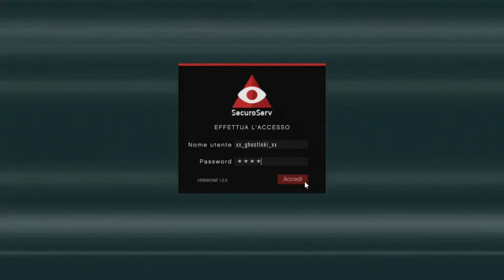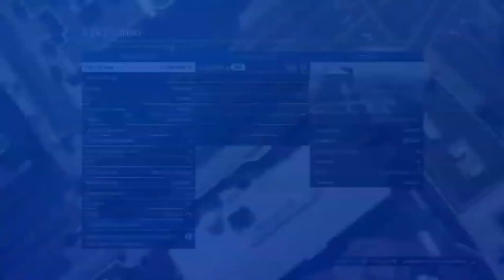PATCHATOGTA 5 ONLINE 1.46 GOD MODE OFF RADAR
KOCCINELLA86  🎮:
▬▬▬▬▬▬▬ஜ۩۞۩ஜ▬▬▬▬▬▬
                  🎮TEAM GLITCH🎮

-☆ GRUPPI TELEGRAM ☆
GRUPPO TELEGRAM  PER ESSERE SEMPRE AGGIORNATI SULLE NOVITÀ, GLITCH, DLC
(SE NON SAPETE COME CERCARCI ANDATE SULLA LENTE DI INGRANDIMENTO ED INSERITE QUESTO LINK ⬇️

GRUPPO TELEGRAM PER SCAMBIARSI IL CASO BOGDAN⬇️💯

▬▬▬▬▬▬▬ஜ۩۞۩ஜ▬▬▬▬▬▬
PER INFO SU LOGHI-BANNER-FLAYER  E A BREVE ANCHE INTRO CONTTATARE ⬇️💯

ESPERIENZA NEL CAPO -FOTOGRAFO/GRAFICO

(PROFESSIONALITA ASSICURATA )

COMMUNITY  PS4:📣
GLITCH GTA5 & RED DEAD REDEMPTION2